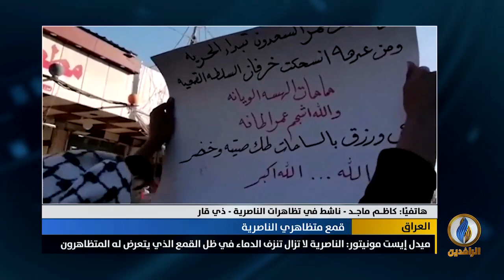مداخلة كاظم ماجد بشأن قمع القوات الحكومية لمتظاهري